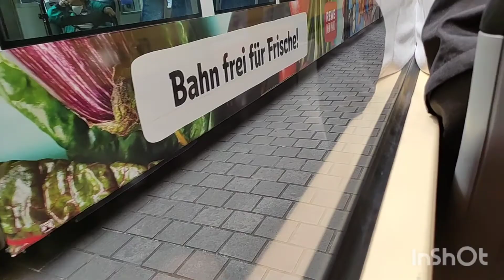Guten Tag aus Mannheim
Mannheim Vlog